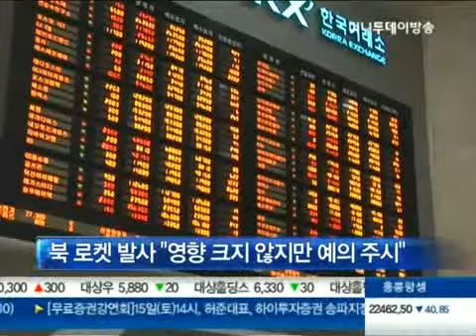한은, 기준 금리 동결.."경기 더 악화 안된다"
- 앵커멘트 -
한국은행이 기준금리를 다시 동결했습니다. 국내외 경제 여건이 여전히 불확실하다는 이유에선데요 한국은행은 국내 경기가 지금보다 더 악화되지는 않을 것으로 전망했습니다. 보도에 강효진 기잡니다.